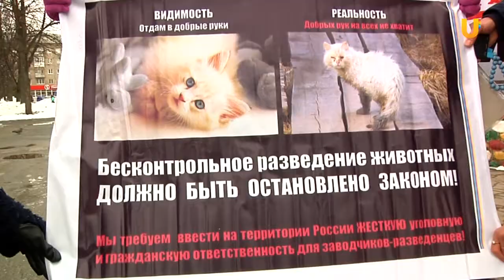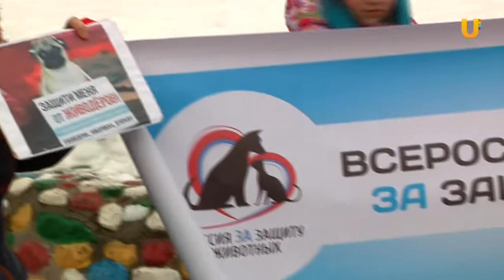UTV. Зоозащитники Уфы требуют ужесточить наказание за жестокое обращение с животными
"Россия за защиту животных". С таким лозунгом зоозащитники вышли на улицы Уфы. Одно из основных требований – ужесточить наказание за жестокое обращение с животными.